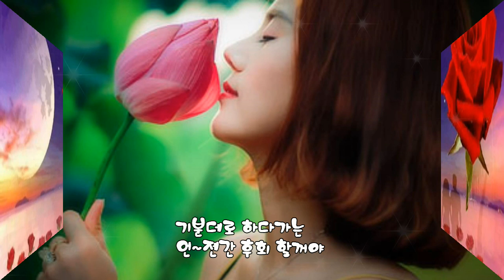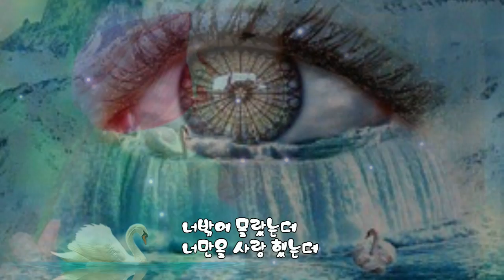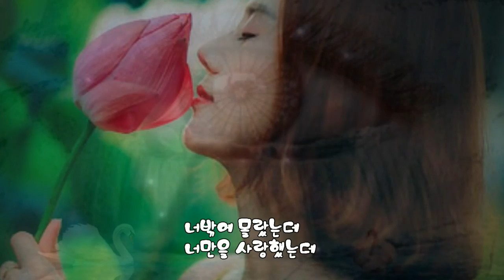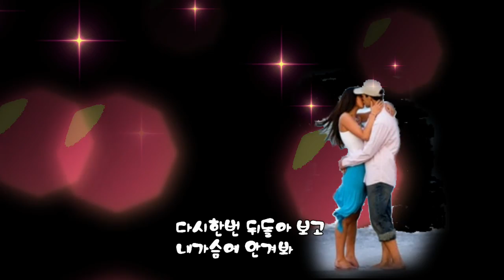신웅-다시한번 (가사자막)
가수 신웅은 신유의 아버지로 더 알려져 있다. 경북 칠곡군 약목 출신으로 메들리 음반의 4대 천왕 중 한명이다. 메들리 음반의 4대 천왕은 김란영, 김용임, 진성 그리고 신웅이다. 신웅의 메들리 음반은 20년 전 히트를 치기 시작해 10여년 동안 비공식 집계로 2천만, 3천만장이 팔렸다. 이때 벌어들인 수입의 일부는 아들을 가수로 키우는 데 종자돈으로 쓰이고 있다.

아들은 신세대 대표 트로트 가수 박현빈과는 또다른 색깔의 발라드풍 트로트로 성인가요 부문과 주부 가요교실에서 스타로 떠오르고 있는 신유.